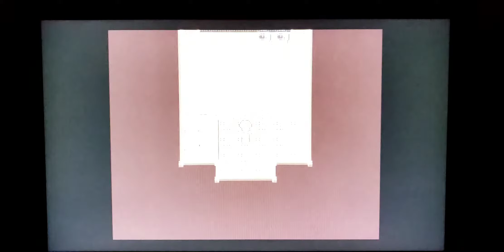Final Fantasy 6 (SNES mini) Part 35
The party survives the crash and Setzer must repair the airship. In the meantime, the party heads to the Vector and sees what the raging Espers have done to the capital. The Emperor supposedly now has a change of heart about his violent imperialistic ambition and wants a ceasefire.